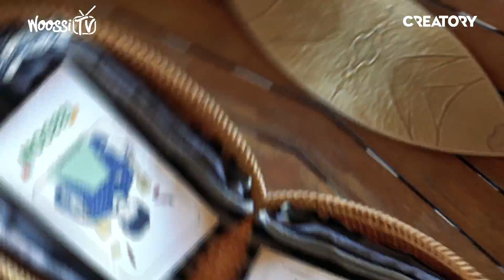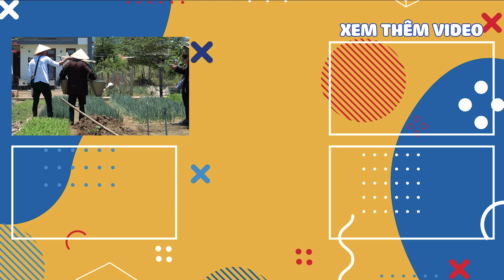LẦN ĐẦU WOOSSI NẤU MÌ QUẢNG | THỬ NẶN ĐẤT SÉT & TRỒNG RAU | GO OUT WITH WOOSSI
Từ trước đến giờ Woossi chỉ nấu toàn những món Hàn Quốc không thôi, nhưng lần này tham gia Google Adventure, Woossi được trải nghiệm những hoạt động rất thú vị như là nấu mì quảng, nặn đất sét & trồng rau.
Hi vọng là Google sẽ tổ chức thêm nhiều chuyến đi trải nghiệm như thế này nữa ~